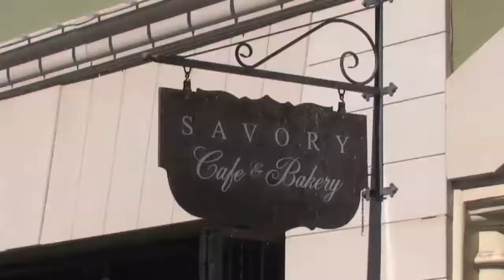Andres Fernandez: cupcake warrior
Comedian, baker and entrepreneur aspires to do battle in the Cupcake Wars reality show.